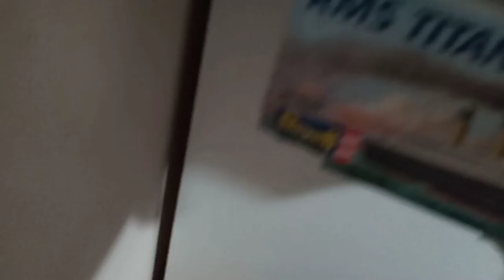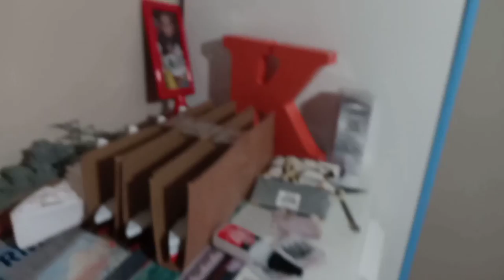(Titanic Series) Titanic First Chance - (Part 1/6)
Here is my first moving animation